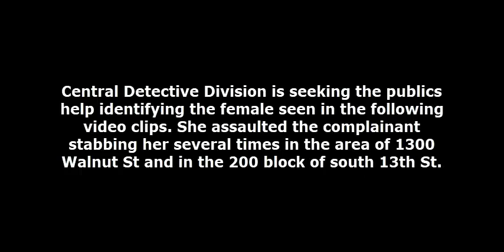Aggravated Assault Stabbing 2xx block of S 13th St DC 18 06 024267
On June 5, 2018, at 12:28 am, the victim, a 22 year-old-female, and a friend, a 22 year-old-female, were inside Wawa located at Broad and Walnut Streets and as they were leaving the victim was involved in aa verbal altercation with an unknown black female. When the victim and witness began walking away the suspect approached the victim from behind and stabbed her three times (twice in right shoulder and a slash to the back of the neck). The victim then fled with the suspect following. The suspect then fled the area and was last seen north on 13th Street. The victim was transported by medics to Jefferson ER where she was listed in stable condition.

Suspect Description: Black female, 20-25 years old, 5'4", 135 lbs., wearing a long sleeve gray shirt, blue jeans, and a black head scarf.

Central Detective Division:
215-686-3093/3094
Det. Cangelosi #910
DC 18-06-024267